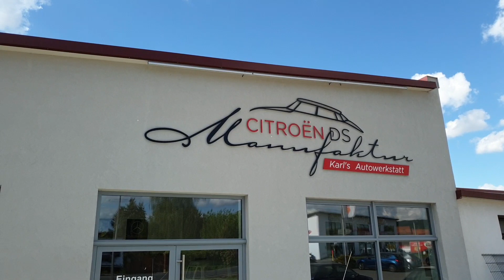Citroen DS, Color: carrara blanche, leather: dark green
Completely rebuild DS. Body, mechanics, hydraulics. The car drives better than new.
We have specialist on the Citroen DS restoration for more than 25 years. We can also build your show winning DS.